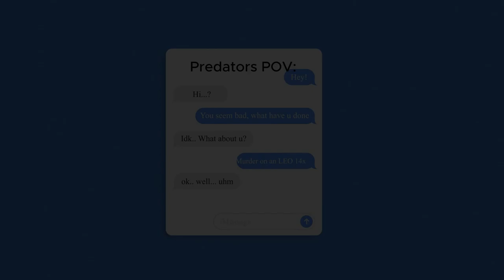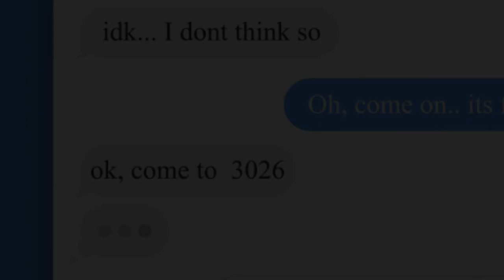David Philips: To Catch A Predator | Episode 2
Thank you all for your support, and we appreciate all of our actors!
If you want to join MS, go